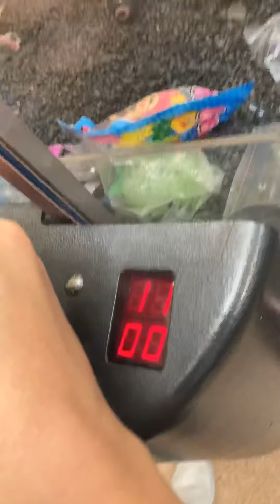I went to the store with Mom